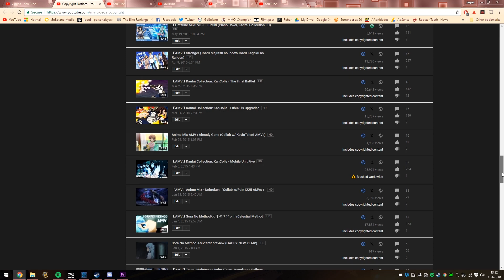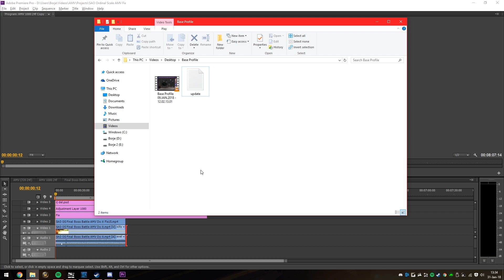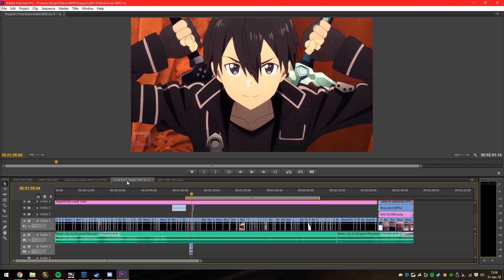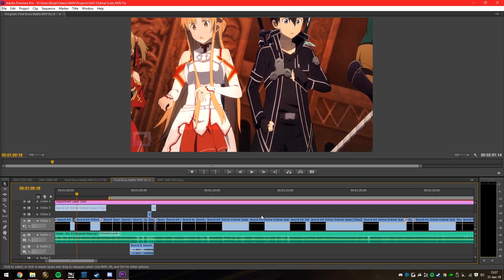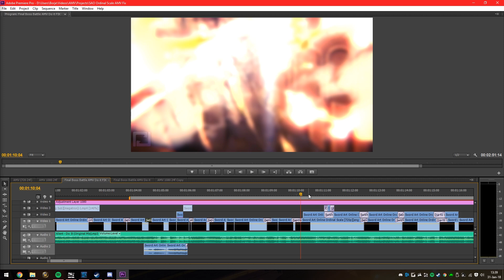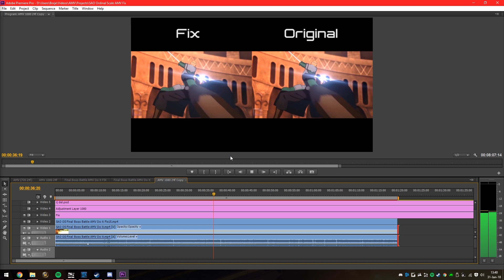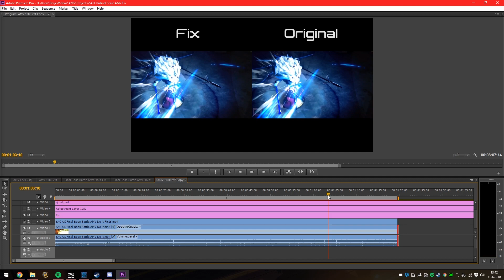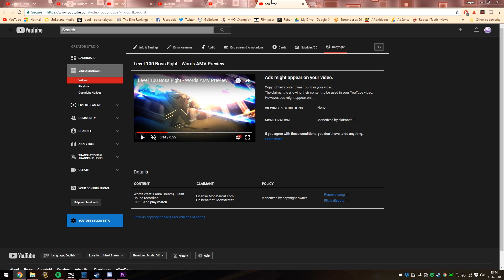AMV Tutorial Avoid Copyrighted Visual Content! (Adobe Premiere Pro)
Tutorial on how to avoid your AMVs getting blocked by visual content copyright match!

Luke R DeRee